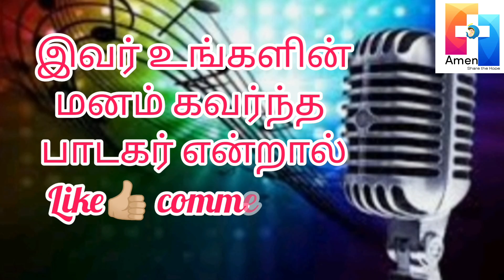AMEN SINGING COMPETITION - 2022 - ASC 187 : Prasanna - Palakkad Dist - Kerala.